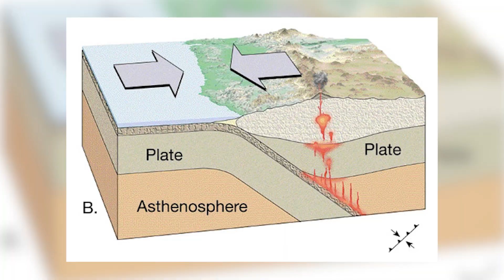Africa Is Splitting into two and A New Ocean is being formed.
Scientists have been doing exploration activities in this area and it was discovered that Kenya is slowly and gradually splitting at the rift valley.
Geologists confirmed this and stated that the continent of Africa as we know will soon become 2 separate continents with an ocean in between.
This is actually something that started a long time ago, as far back as 2005 but geologists were unsure.
It started in the Ethiopian desert with a 35 miles long rift which is the origin of the new ocean. According to the Geophysical Research Letters Journal, recent studies brought together seismic data from the evolution of the rift and it clearly showed that it is caused by similar processes found on the ocean floor. The African and Arabian Tectonic plates have been gradually moving apart from each other for about 30 million years. These movements are what resulted in the division and the creation of the red sea. It is something that takes a very long time to happen. It usually splits about a fraction of an inch every year.
But this one is happening too fast.
Geologists that have been studying Africa’s tectonic plates have confirmed that Africa’s 54 countries are being divided and will soon have  2 motherlands.